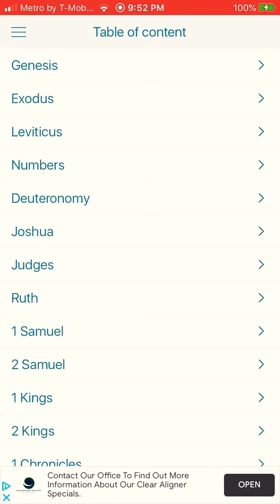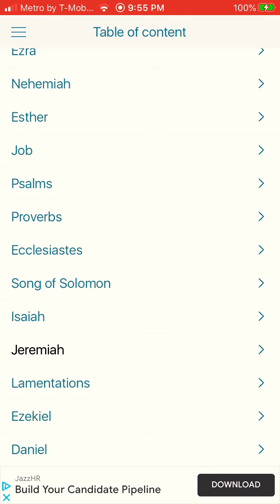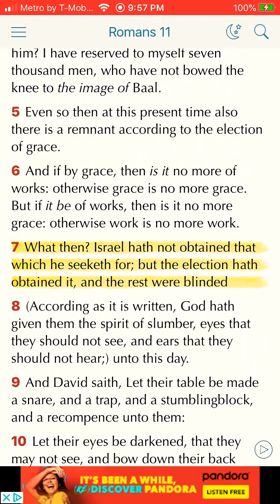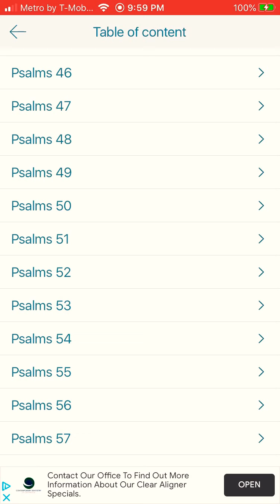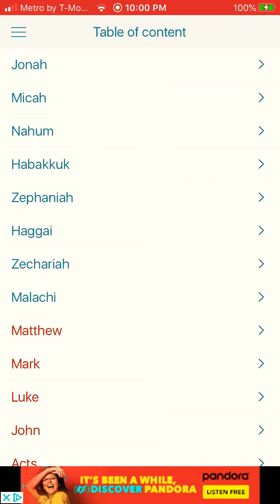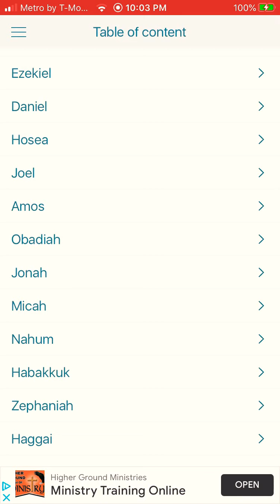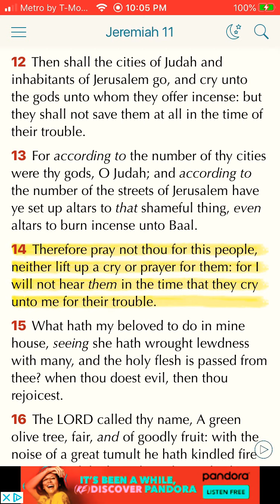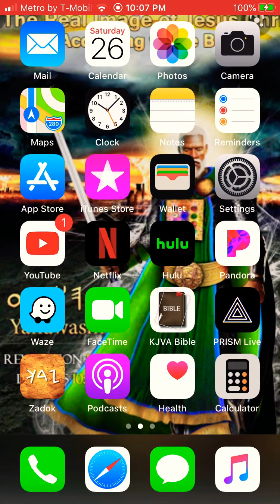You Think It’s A Joke Jake Well Guess What You Gotta Pay With The Heathen!!!